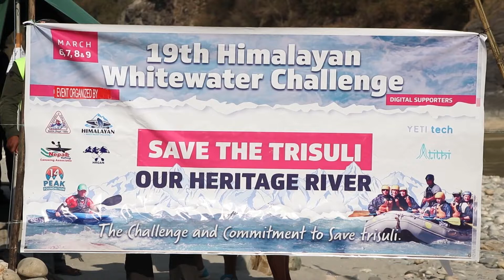त्रिशुलीमा र्‍याफ्टिङपछि मन्त्री गहतराजले भने- र्‍याफ्टिङलाई राष्ट्रिय खेल बनाउन पहल गर्छु